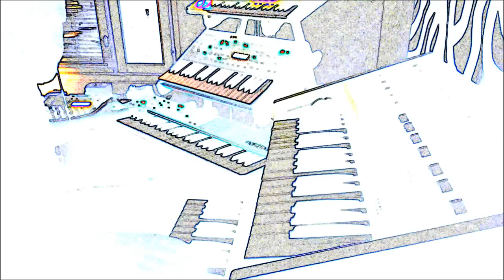Robert Engstrand - Number 4 is Alive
Gear: MicroMoog, Korg MonoPoly, Clavia Nord Lead 4, Access Virus Darkstar, Novation Mininova, DSI Tempest, MidiBox SID Commodore 64 Stereo synthesizer, Pro Tools 11.